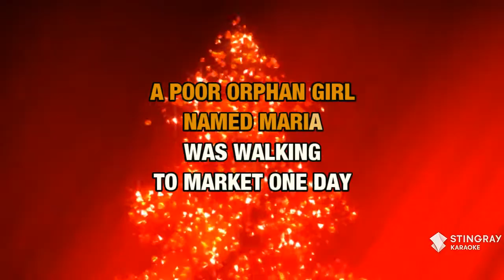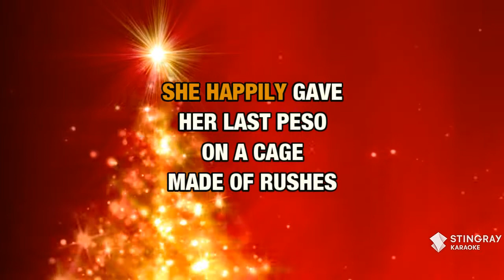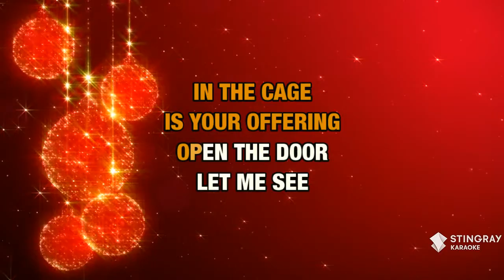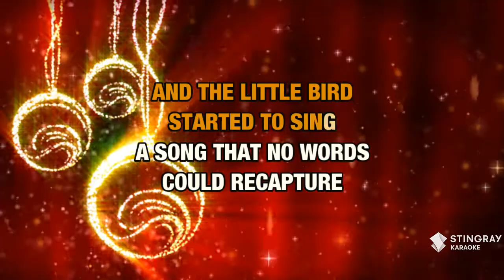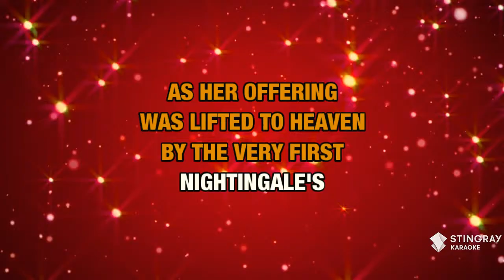The Gift : Garth Brooks | Karaoke with Lyrics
Sing The Gift : Garth Brooks wherever you go with the Stingray Karaoke mobile app.

Or build your own personal karaoke library by downloading an MP4 of The Gift : Garth Brooks from the Karaoke Store